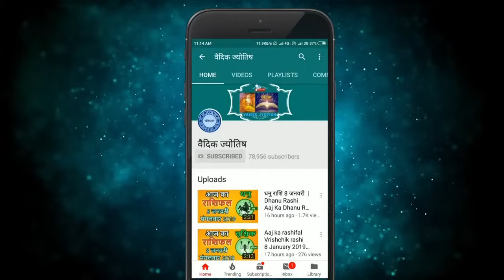तुला राशि 6 जुलाई 2024 | Tula Rashi 6 July 2024 | Tula Rashi Aaj Ka Tula Rashifal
Libra Horoscope 6 July 2024
Tula Dainik Rashifal 6 July 2024
Aaj Ka Rashifal
Todays Horoscope

6 tarikh ki Tula rashi
aaj ka rashifal Tula rashi
Tula rashi 6  July 2024
6  July Tula rashi
Tula rashi July 2024
Dainik Rashifal
Horoscope Astrology
Horoscope In Hindi
Vedic Astrology

6   जुलाई   तुला राशि
आज का राशिफल तुला राशि
तुला राशिफल

6 february Tula rashi aaj ka rashifal